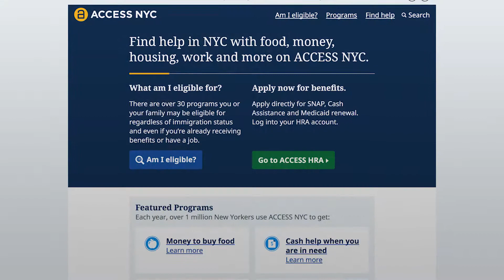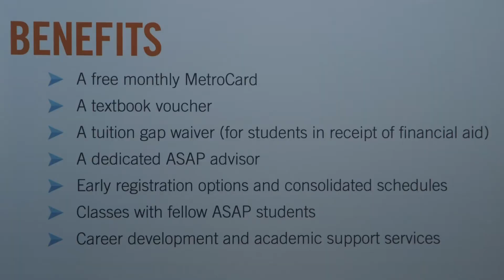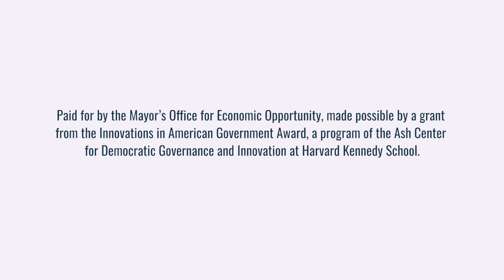Fighting Poverty with Data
For nearly 10 years, New York City’s Mayor’s Office for Economic Opportunity has used research, data integration and program evaluation to solve the challenges of poverty.